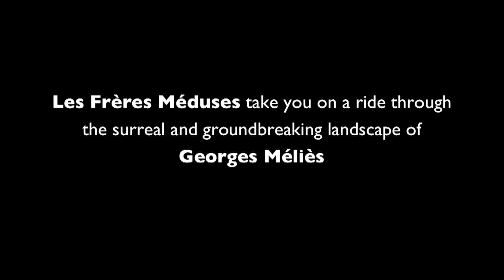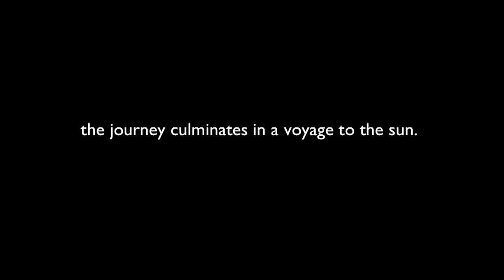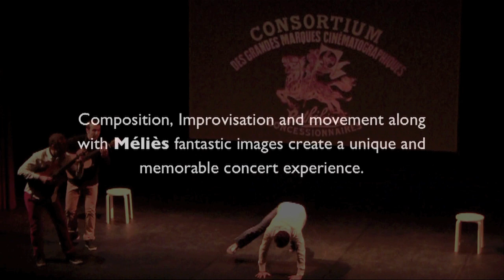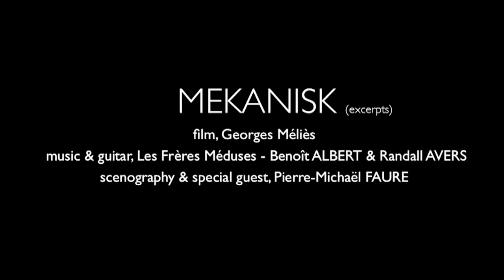"Mekanisk" -- A Children's Cinema-Concert production - les Frères Méduses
MEKANISK - two guitars, scenography and film.
Les Frères Méduses take a train ride through the surreal and ground-breaking landscape of George Méliès, filmmaker and special effects pioneer. This journey churns through a selection of truly eccentric films culminating in a daring expedition to the sun. The musicians blend composition, improvised music and movement together with Méliès fantastic images and create a production without words.
MEKANISK was commissioned in 2012 by the Akershus fylkeskommune and presented on a 6-week tour in elementary schools around Bærum, Norway. It was designed by Pierre-Michaël Faure and produced by Johannes Nome. Recommended for children in Primary School.
Program length: 38 minutes

Mekanisk 1

Short film clips include:
1898 «Panorama pris d'un train en marche» -- Panorama from top of a moving train
1898 «un homme de tête» -- The four troublesome heads
1900 «l'homme orchestre» -- the one man band ]
1902 -- the human fly

The central film: 1905 «Voyage à travers l'impossible» -- The impossible voyage (excerpts)